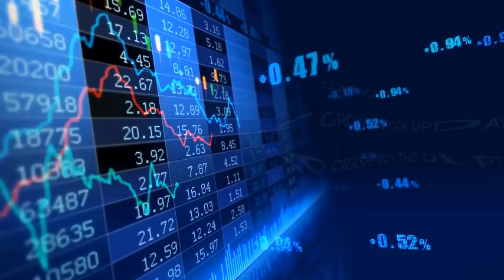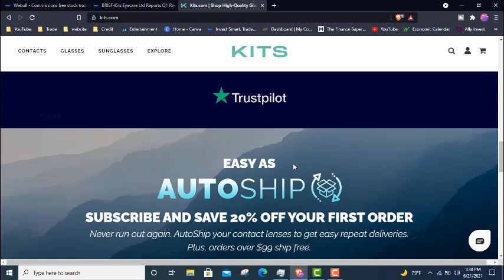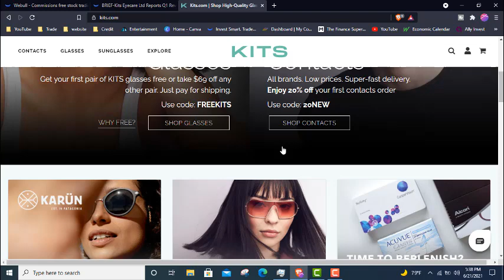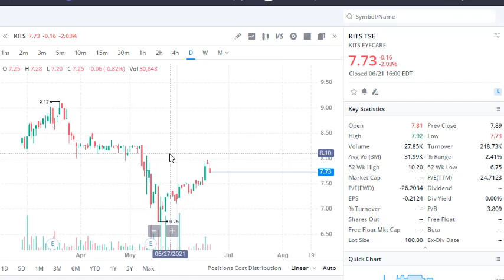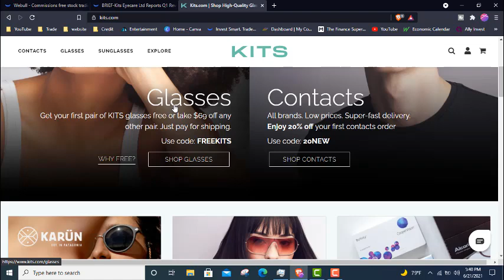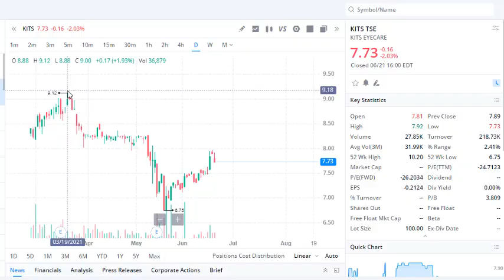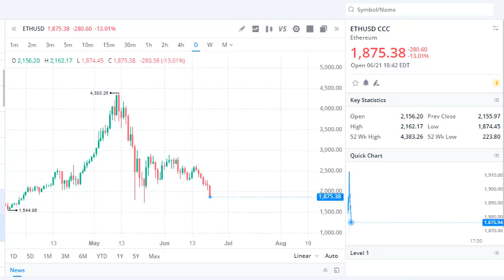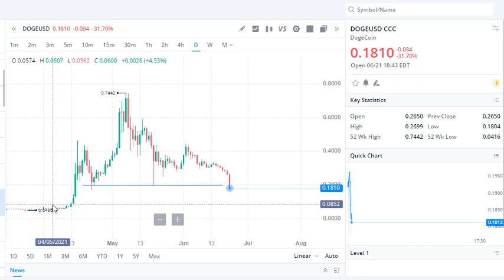BEST HIGH GROWTH STOCK TO BUY NOW?🚀 CRYPTO CRASH 2021😳🔥!! BUY THE DIP ON DOGE, BITCOIN, SAFEMOON?🔥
IN this video I go over BEST HIGH GROWTH STOCK TO BUY NOW? CYPTO CRASH 2021!!  BUY THE DIP ON DOGE, BITCOIN, SAFEMOON?

TSX: KITS I OTC: KTYCF

how to make money in the stockmarket?
how to make money day trading?

This video was conducted on behalf of KITS, and was funded by Gold Standard Media LLC and/or affiliates.